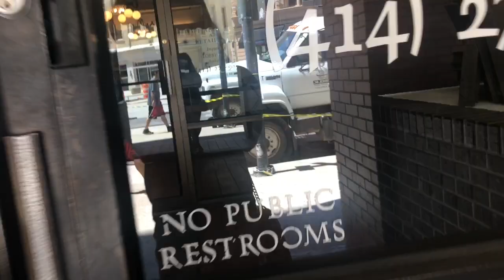Vlog: MY BRAZILIAN WAX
Please excuse the layout. I thought I was holding the camera right lol. But OMG that HURTS as you see I'm jumping out my seat, literally. I just loved how Lexi was talking, keeping conversation, and was trying to keep me calm. This is all natural reaction guys. Best of luck if you're considering getting one. Here's Lexi's info if you are located in the Milwaukee, WI area and want to check her out!

STALK ME!